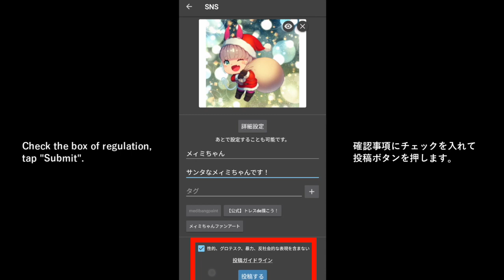メディバンペイントからART streetに簡単投稿！【Android】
せっかく描いた絵を誰かに見てほしい！と思ったことはありませんか？今回はスマホ版メディバンペイントから作品を、イラスト投稿SNSサイトART street（
（※動画ではandroid版メディバンペイントを使用しています）
完成した作品を是非ART streetに投稿して、他の方とシェアしましょう！

◆イラスト・漫画投稿SNSサイト「ART street」
◆無料のイラスト・マンガ制作ツール「メディバンペイント」

BGM素材お借りいたしました。